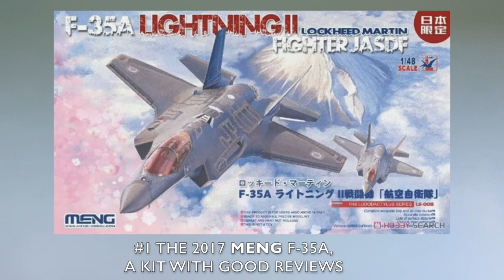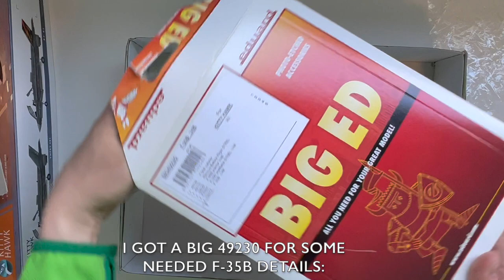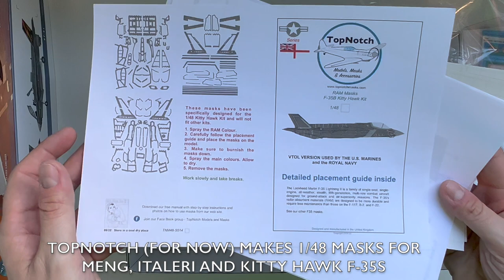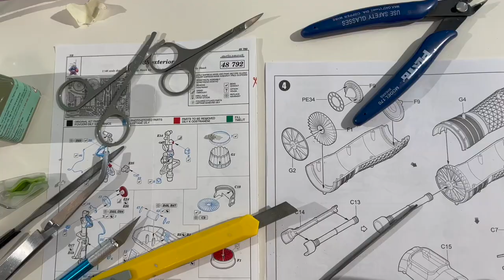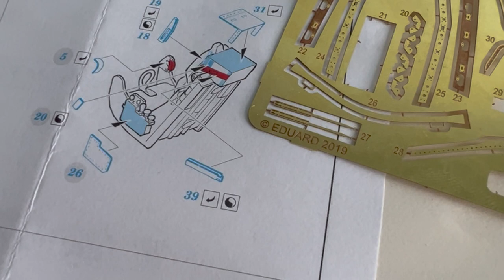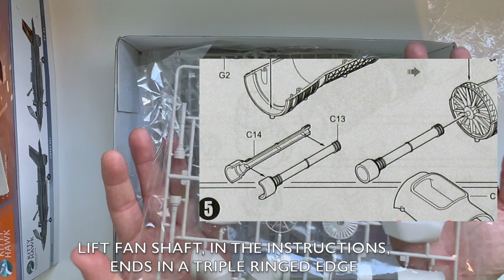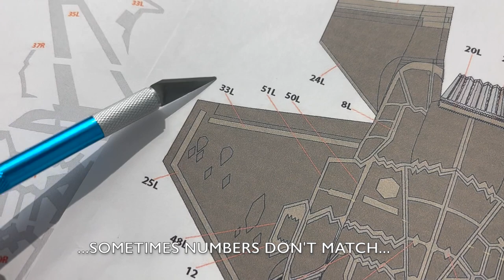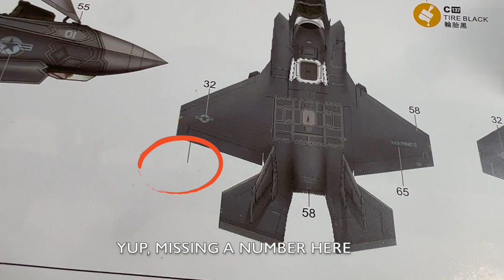Lockheed F-35B Lightning II - 1/48 Kitty Hawk - Full scale model kit build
This is a full build video of a Kitty Hawk 1/48 scale model kit (ID KW80102) of the Lockheed F-35B Lightning II, the VTOL version. Sadly Kitty Hawk doesn't exist anymore, so you have to find it online on ebay or similar sites.

I wanted to build a 1/48 F-35B, and in 2020, this was the only kit available. Today, I strongly recommend you to go for the Italeri kit (released in 2022), or wait until Tamiya maybe makes one. If Trumpeter (who bought Kitty Hawk I believe) re-boxes this kit without retooling it, do not buy it.

This is a mould from 2012, and it's not great. Plastic is too soft, instructions come with inconsistencies, mistakes and omissions, lots and lots of ejection-pin marks, and overall just below average quality.

Bad engineering decisions plus bad fittings meant, for instance, that wing root seams will be terrible unless you are a master on filing and fixing seams, while retaining the detail. Stabilisers also suffer greatly from that. Overall,

While the Black Dog resin parts and Eduard's BIG set really help to add some missing details, you still have to scratch build the exhaust nozzle to take it to acceptance levels.

This build was above my skills, and with the timeframe that I had, I rushed it and wrapped it up with little care as it was not an enjoyable build.

My clumsiness around CA glue made a big mess on the canopy, and I still found ejection pin marks later in the build. Overall, this build helped me to work out on many details I am bad at, like masking, gluing or being more methodical on the proper assembling steps.

The good:
- It didn't finished in the trash can, that's a win
- Eduard PE set is a must. The lift fan looks way better with it, so the great cockpit.
- Scratch building the exhaust nozzle was fun
- Decals have a lot of options, although there is little info on some of the versions

The bad:
- you get what you paid for. For this complex airplane, just pay whatever Tamiya will ask for it - it is work every dollar if you don't have to worry about fittings, seams and ejection pin marks through the whole build
- no decal info, you have to use pics as reference, or Italeri instructions
- misleading/no color info on instructions for the kit, on the mask, on the resin parts

The Eduard BIG set used has the ID BIG49230, and it is discontinued. You can see it here:

The Black Dog resin set used has the ID a48018, and can be seen and ordered

These are the tracks used in the video, in order.

For the end - Would it Kill You? - Mini Vandals

Thanks to all YouTube scale modelling channels for their amazing videos. You make me a better modeller.

Thanks for Kitty Hawk for making this kit.